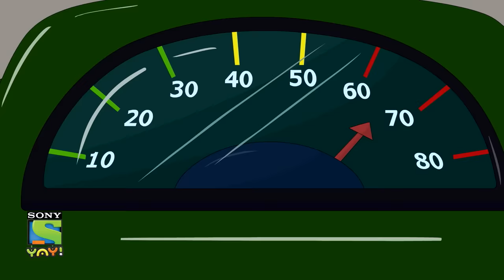হানি রেপার | Honey Bunny Ka Jholmaal | Full Episode in Bengali | Videos for kids